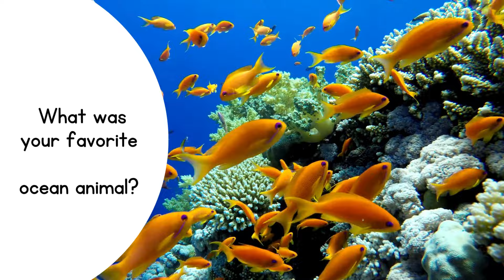Let's Learn About Ocean Animals